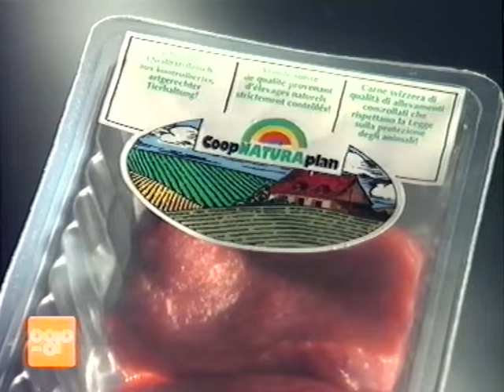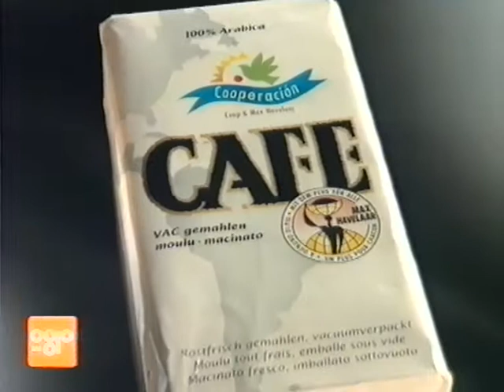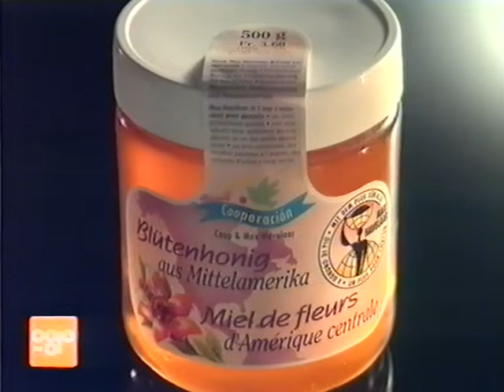Coop Mittwochstudio, Folge 828 vom 08. Dezember 1993